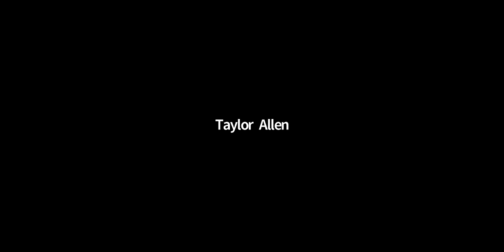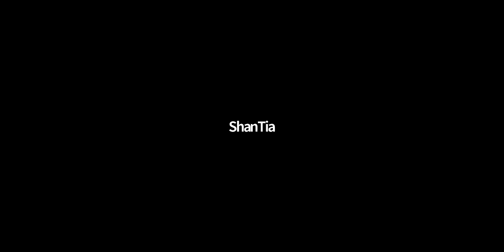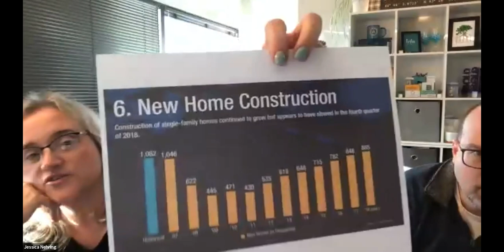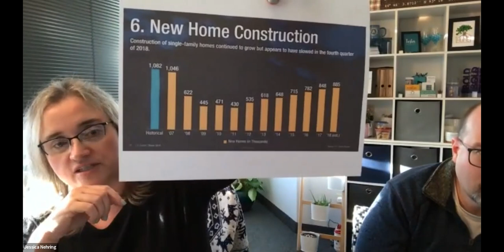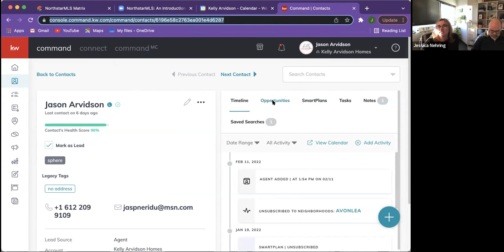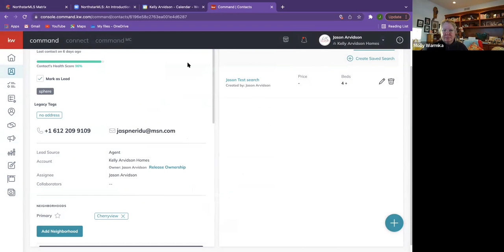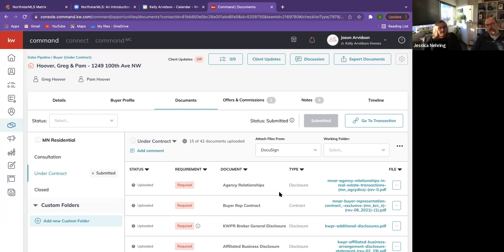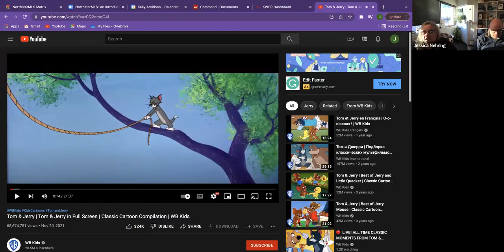PC Coaching Group 2